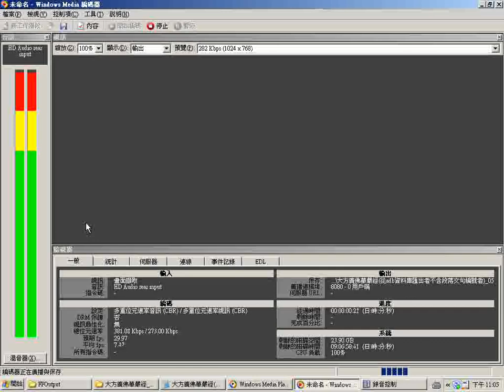20170922利用WME編碼器程式作螢幕影音合成錄影聲音設定測試實況錄影 畫面及聲音含大方廣佛華嚴經從adb資料庫匯出者不含段落文句編號者 05部分 7萬5千多字卷第32至41電腦程式讀唸部分讀